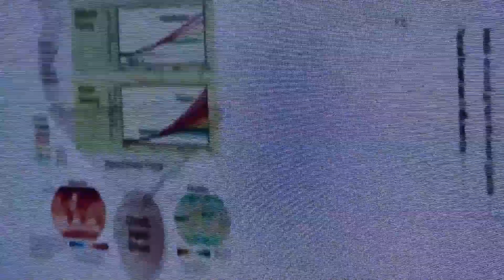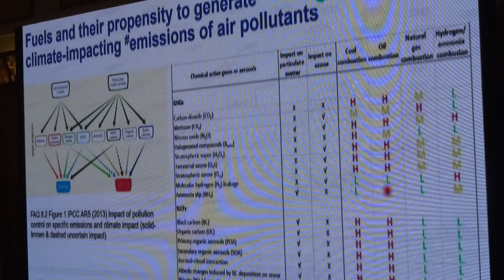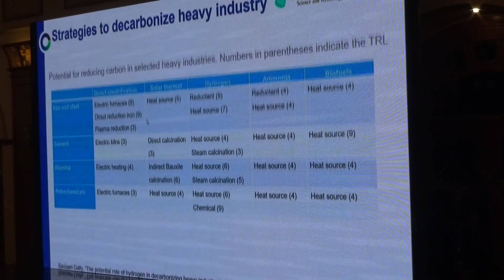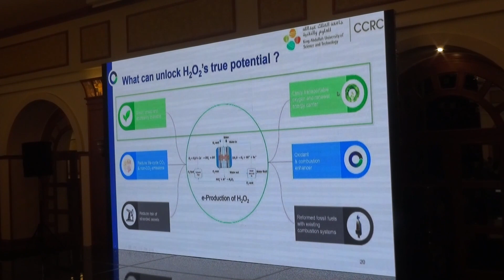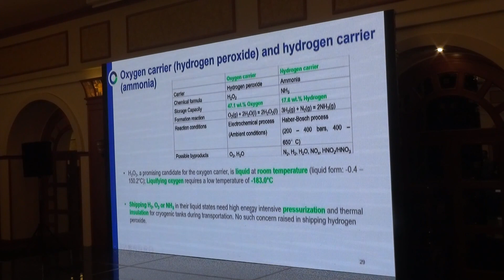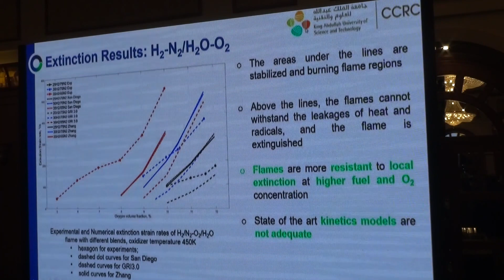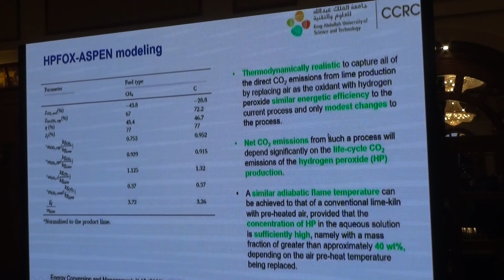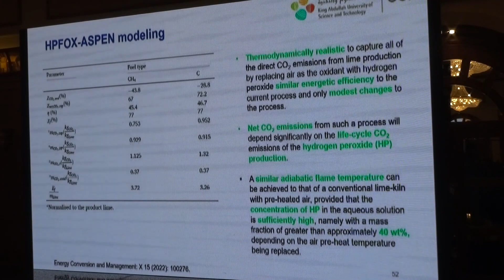Sixth Invited Lecture MCS12: Bassam Dally and Saumitra Saxena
Hydrogen Peroxide Fuel Oxidation: Fundamentals and Applications
[Bassam Dally and Saumitra Saxena , King Abdullah University of Science and Technology, SA]